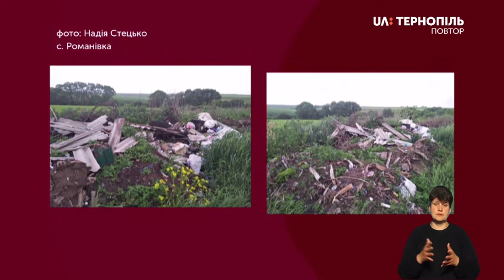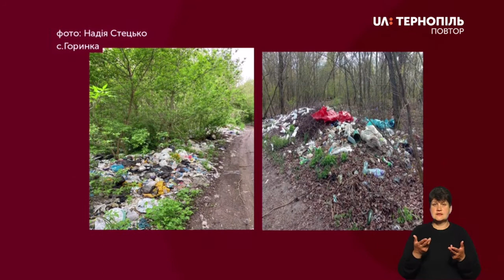Якої шкоди екології завдала пожежа на Малашівецькому сміттєзвалищі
Чому виникають пожежі на сміттєзвалищах влітку та як їх попередити? Якої шкоди людям завдає дим? Що таке кислотний дощ?
Наша гостя - Надія Стецько, геоекологиня, доцентка ТНПУ